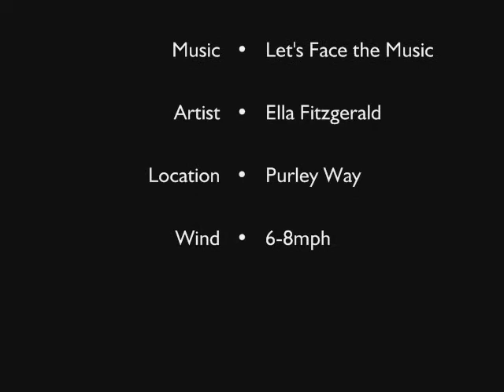VF06 - Roy Reed